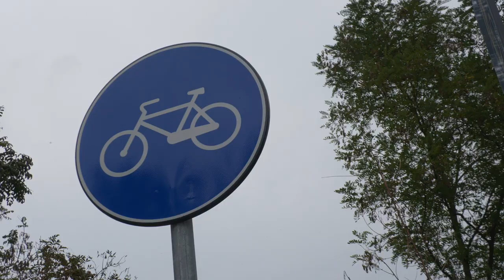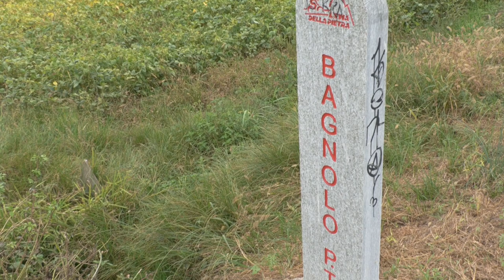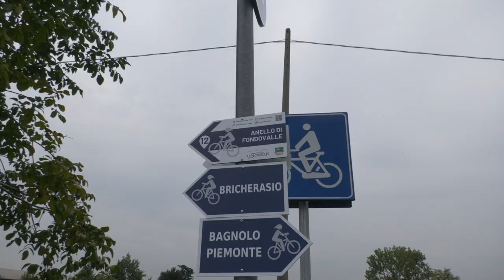Pista ciclabile "Via della Pietra" a Bibiana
La pista ciclabile è stata realizzata sul sedime della ferrovia dismessa Bricherasio-Barge-Airasca-Saluzzo. Dopo il primo lotto, realizzato negli anni scorsi, restava da completare un ultimo tratto di circa 800 metri al confine con la provincia di Cuneo, nel territorio di Bibiana. I lavori sono stati finanziati dalla Città metropolitana di Torino.
Inaugurazione sabato 28 ottobre.